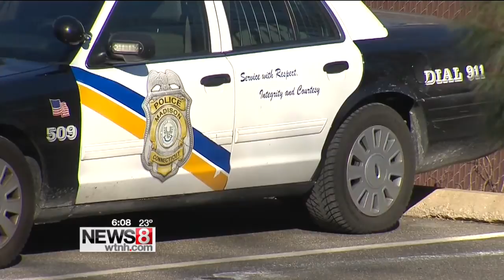Community reacts to alleged teacher-student sexual relations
Madison police continue to investigate allegations of sexual misconduct between a female teacher at Daniel Hand High School and an underage male student.